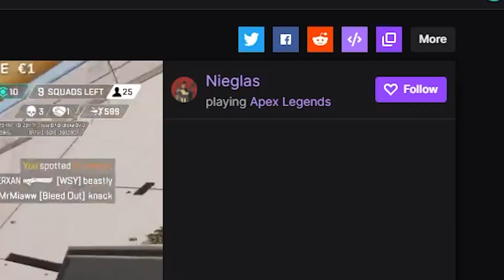Hal on Why FAZE Should Not have Been Invited to Pro League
Time Stamps:

00:00 Intro
00:42 What you came for
01:25 Highlights